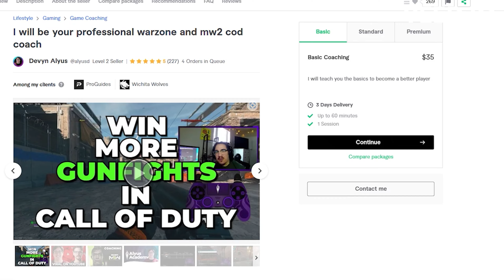*PROOF* COD Aim Assist Is BROKEN!!!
*PROOF* Aim Assist Is BROKEN!!!

warzone 2 aim assist controller is overpowered on controller modern warfare 2 mw2 aim assist controller mw2!